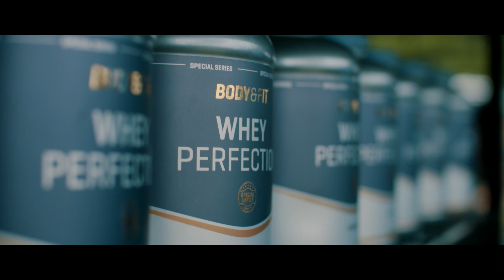Defqon.1 Weekend Festival 2018 | Official Body & Fit Aftermovie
An epic weekend at the official Body & Fit Destiny Of Gainz Bunker.